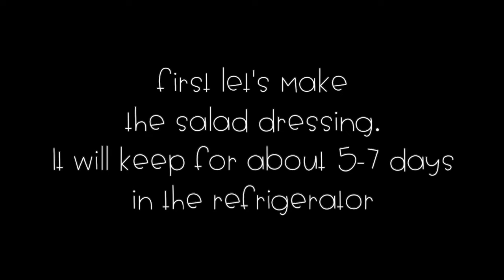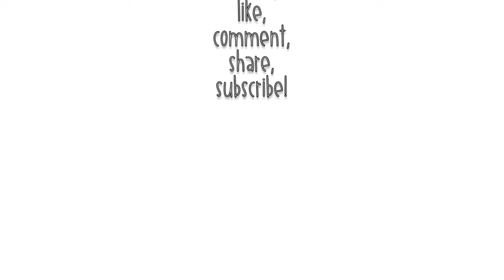Try This! Simple Kale Salad & Homemade Salad Dressing | Tahini Ginger Citrus Dressing | Bonus Video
Hi everyone,
I've had this video for over a year. Just uploading it. I hope you get to try the recipe, especially the salad dressing! You'll never purchase salad dressing again.
I've made the salad dressing without coconut aminos by mixing molasses and water. I guess brown sugar and water will work too. I've also made the  dressing without nutritional yeast. I think it's important to get a few homemade salad dressing recipes under your belt so you no longer have to purchase store bought salad dressing. This salad dressing is also great on sandwiches (instead of mayonnaise), and on pasta (like an alfredo dressing)

Hope everyone is safe, staying safe, and healthy.

Instragram Account for this week:
(so many delicious and yummy recipes)